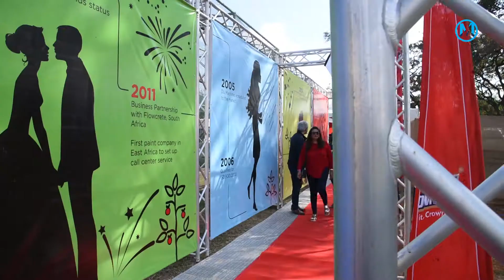CROWN PAINTS AT 60